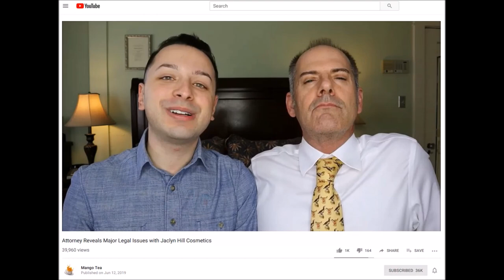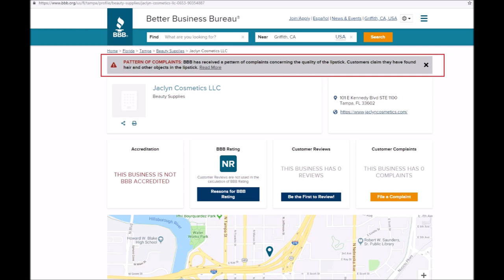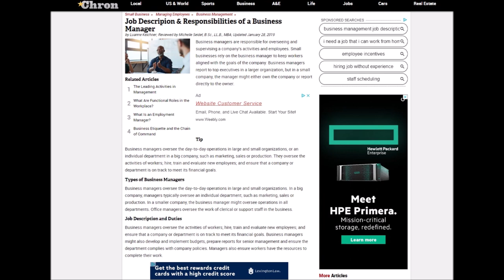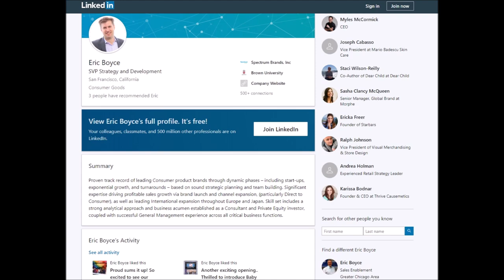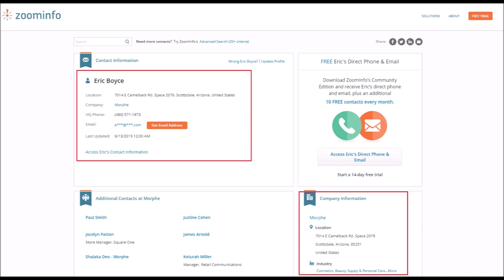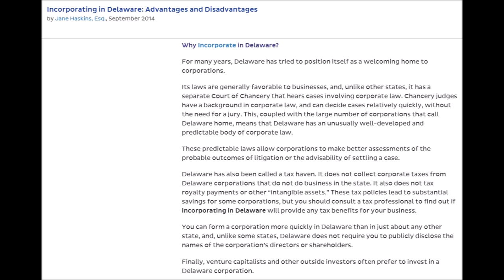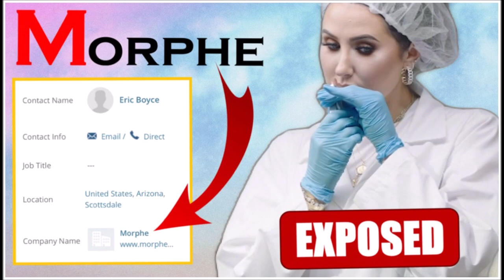Proof Jaclyn Hill Cosmetics is Owned By Morphe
There has been a lot of speculation regarding Jaclyn Hill and her brand Jaclyn Cosmetics. In this video, we reveal who manages her cosmetics company - and the Morphe tie will surprise you! Also, we discuss the possibility of Jaclyn Cosmetics filing for bankruptcy and the course of action you need to take ASAP if you would like an immediate refund for your purchase before it's too late.

MAIL:

Steven Mango
7190 W Sunset Blvd #30